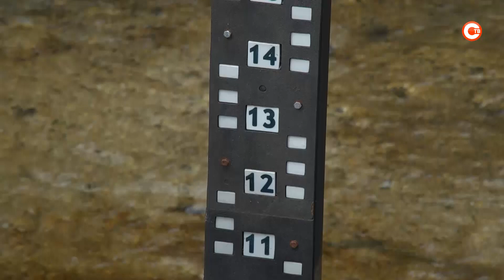Ситуация с водой в Севастополе стабильная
Бетонные кольца Чернореченского водохранилища почти не видно. Сильные дожди помогли пополнить главный городской водозабор и приток воды продолжается. Какая обстановка с водой в городе сейчас?